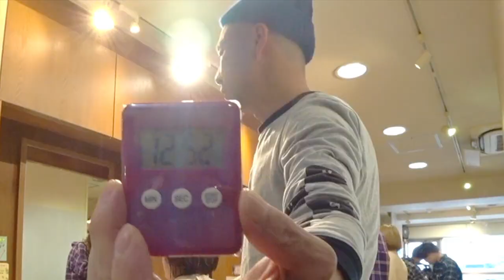くせ毛でふくらむし、とにかく軽くしたいと言われたら・・・だったらいけるだけ攻め込め！！【美容師カット動画】Sino代表 篠崎正